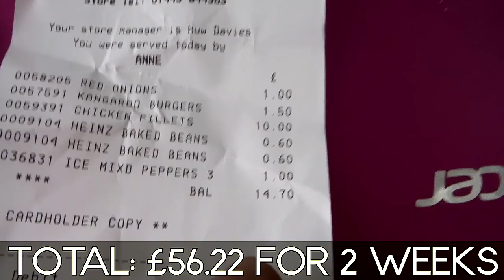Hywel Evans Bodybuilding Diet Grocery Haul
Full food shop ‘grocery haul’ at Aldi and Iceland on a student budget. This is what we both buy to maintain a healthy lifestyle using iifym ‘flexible dieting’. This is our typical shop which lasts us around 1-2 weeks. I hope you all enjoy my shoulder workout edit and can take something from this video to help you towards your goals - Full workout routine is below!!
In this video:
• Shoulder workout/Edit
• Aldi Grocery haul/Shopping trip
• Full shopping overview
• Total prices

The FULL Workout:
OHP: 3 x 6-8
Flat DB press: 3 x 8-10
Incline Bench Press: 3 x 10-12
Side Delt Raise: 4 x 12-15
Facepulls: 3 x 12-15
Chest flies: 3 x 10-12
Tricep Skull Crusher: 4 x 8-10
Tricep Rope pulldown: 3 x 10-12